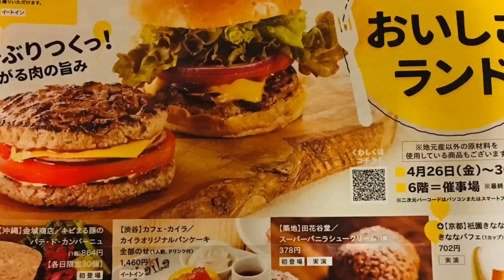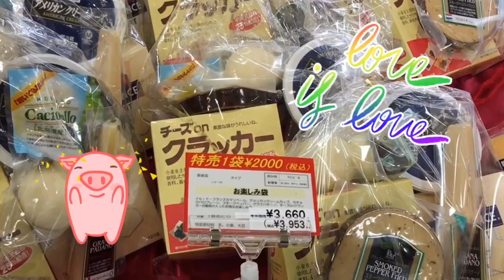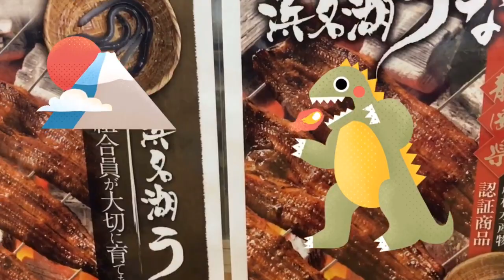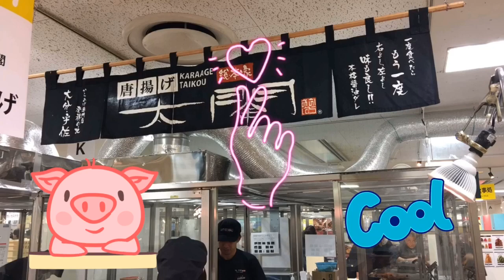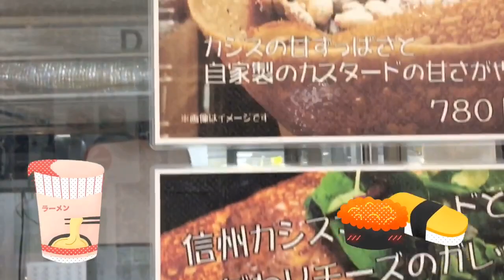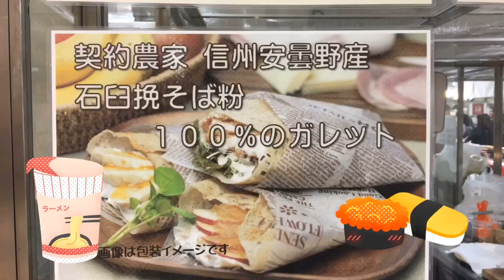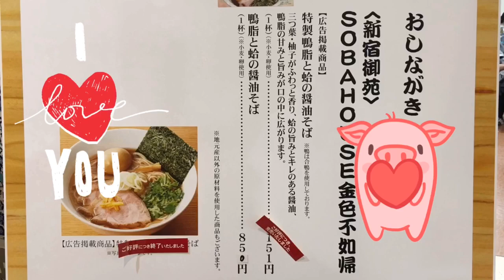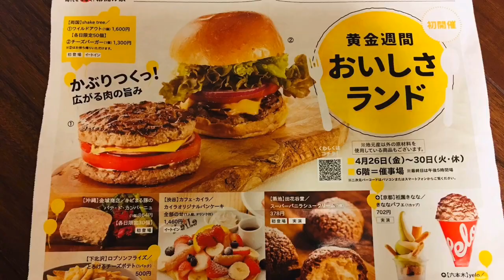【日本】美食 日本美食～各地名小吃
日本美食：日本美食～各地名小吃